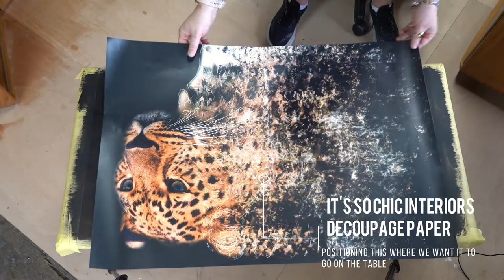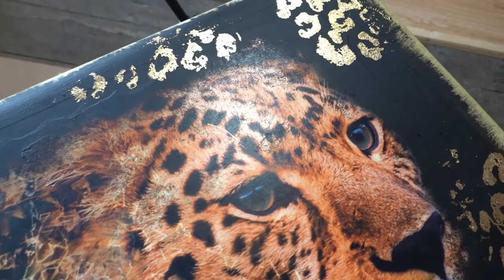DIY Project : How to save a water-damaged table top with decoupage! // Furniture Makeover // ASMR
Hey everyone, welcome to the Flip It & Restore It family or welcome back if you're returning!

In this video, we will be decoupaging the top of this mid-century G Plan Long John nesting table. Normally, we would try and restore G Plan pieces, but sadly this table had been badly water damaged (probably by a plant being left on it). So, plan B was to give it a new life with some decoupage paper! The two smaller nesting tables that go underneath this one are in great condition, so not a lot needed to be done with those. So, for this video, we will be focusing on the larger table only. We absolutely love how it turned out, and it definitely speaks to my Zimbabwean heritage. This nest of tables will certainly make a statement in their new forever home!  We hope this inspires you to update your next furniture piece into a treasure rather than send it to the tip.

Thanks for taking the time to watch our video. Please comment and let us know what you enjoyed about the video - we love engaging with you! Brenda & Stu

 // FOR MORE FURNITURE FLIPPING INSPIRATION
🌐 Our Etsy Shop

🚛 Our Amazon Wishlist

Please note that we are not professional woodworkers or painters. If you decide to complete a project you have seen on our channel, this is at your own risk. We do not take responsibility for any harm or injury you may incur. Above all else, please BE SAFE! Always read the product instructions and follow all manufacturer safety recommendations when working with products or equipment.